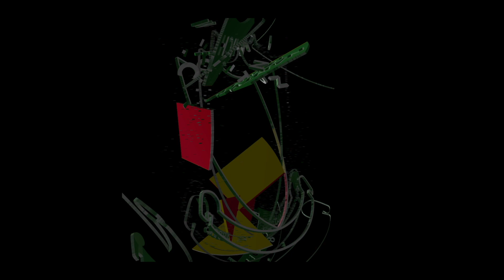Quick catch up with Callum Saunders after his brace against Redditch United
Brief chat with Callum Saunders after he scored a brace against Redditch United in the FA Trophy